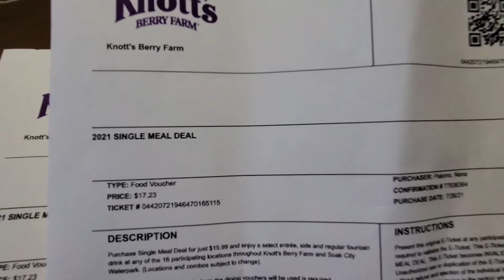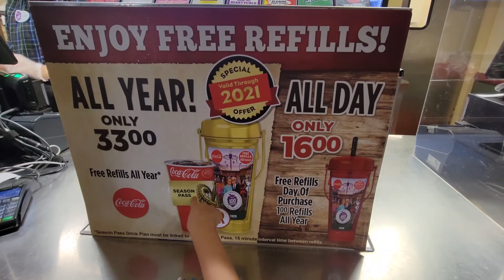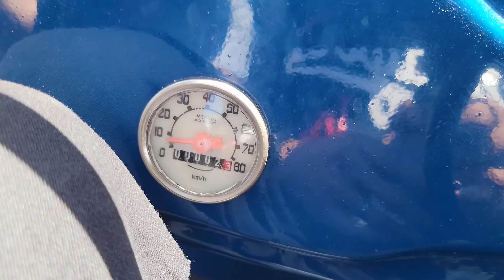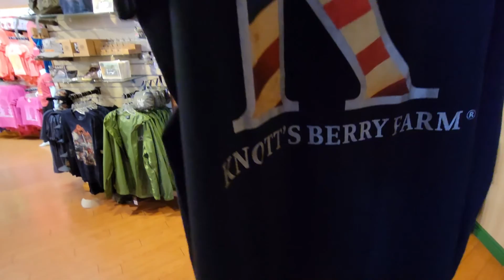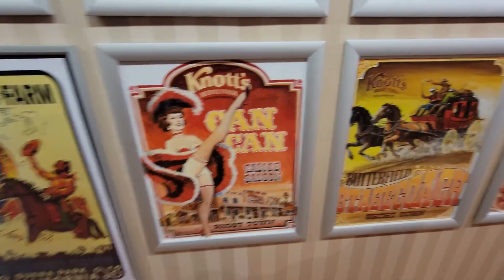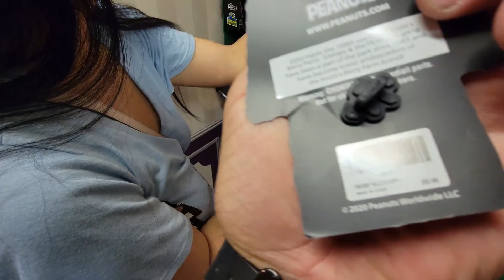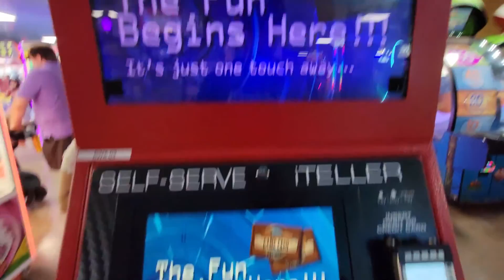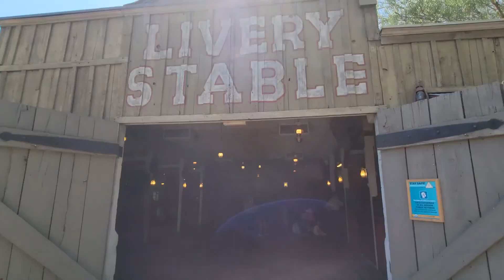Knotts 100th Anniversary Celebration July 2021! Food, Rides, Games, Fun!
Knotts 100th Anniversary Celebration July 2021! Food, Rides, Games, Fun! Come celebrate  with us! 😄